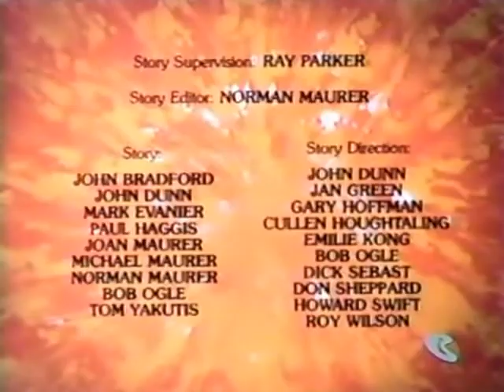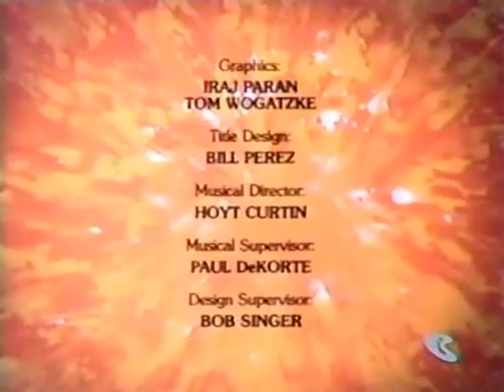Richie Rich - Episode 16 - By Back To The 80s 2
Richie Rich is a Saturday morning animated series produced by Hanna-Barbera Productions and broadcast on ABC from November 8, 1980, to September 1, 1984, based upon the Harvey Comics character of the same name. The series shared time slots with Scooby-Doo and Scrappy-Doo, The Little Rascals, Pac-Man and Monchhichis over its original four-year broadcast run. 13 half-hours were produced, split into segments of 12, 7 and 4 minutes.

Many of the titles of segments were never revealed on air, but the titles were used in comic book issues then recently published at the time of production.

In 1988, the series was re-broadcast as part of the weekend/weekday programming block The Funtastic World of Hanna-Barbera.

Richie Rich - Mens Rich Logo T-Shirt

Richie Rich - Mens Rich Logo Longsleeve T-Shirt

The Harvey Comics Companion Paperback

The Richie Rich/Scooby-Doo Hour: Volume One (DVD)

The Best Of The Harveyville Fun Times! First Edition,

Symbolic Designs - Cartoon Caviar Entrepreneurs Office Art Collection and Wall Art Home Decor (24 x 18, Supreme Richie Rich)

Totally Awesome: The Greatest Cartoons of the Eighties Hardcover

It's Saturday Morning!: Celebrating the Golden Era of Cartoons 1960s - 1990s Hardcover – Illustrated

Rise and Fall of the 80s Toon Empire: A Behind the Scenes Look at When He-Man, G.I. Joe and Transformers Ruled the Airwaves (Rise and Fall of the Syndicated Toon Empire) (Volume 1) Paperback